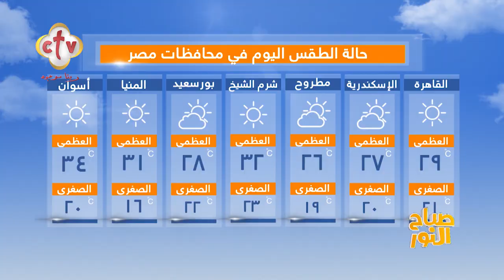فقرة الصحافة "الدنيا فيها إيه؟" | برنامج صباح النور | مع إسحق يونان وهبه كميل | 17-10-2023